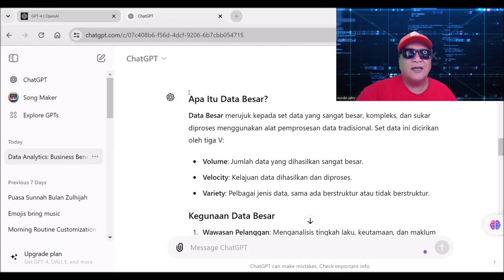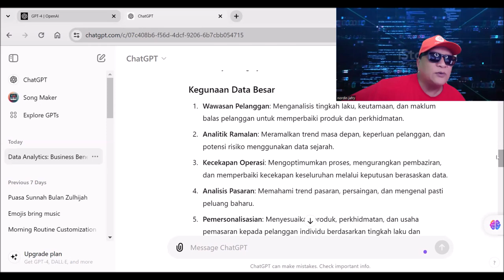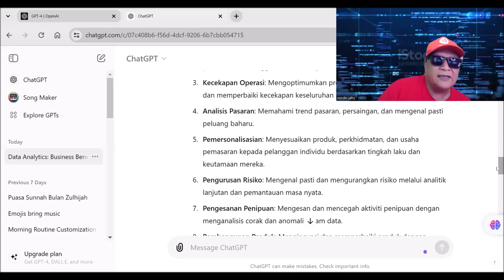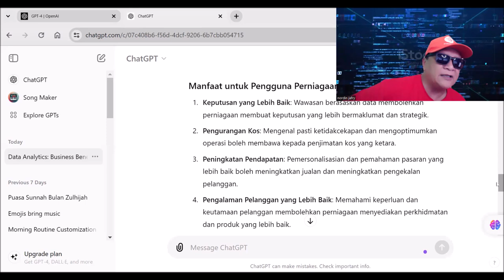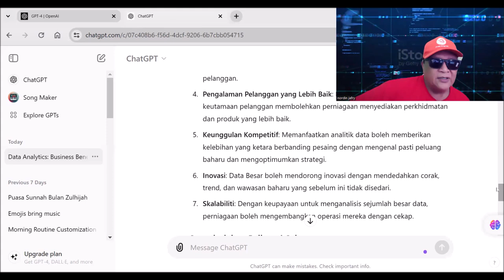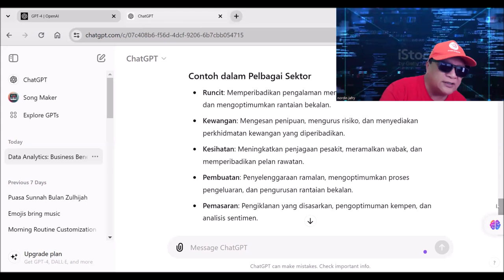ApaItuDataBesarDanKegunaanya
Kaedah Mencari Kandungan.